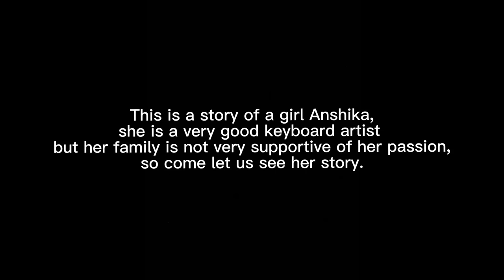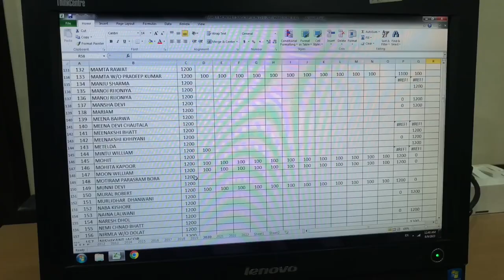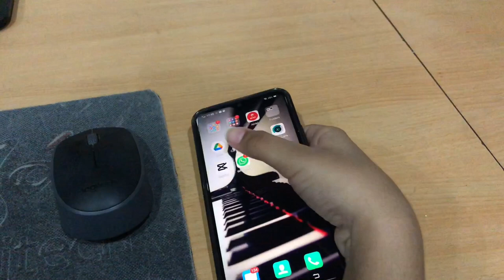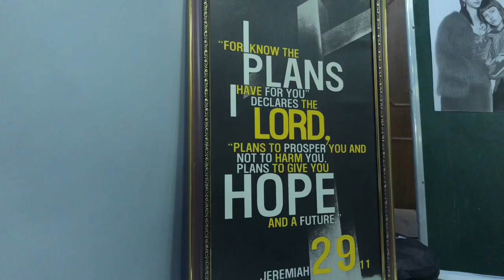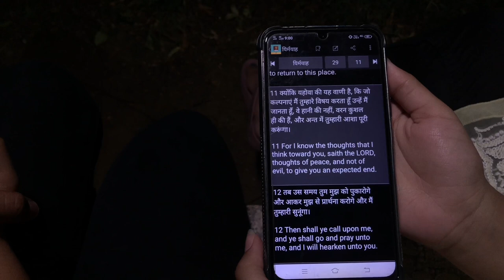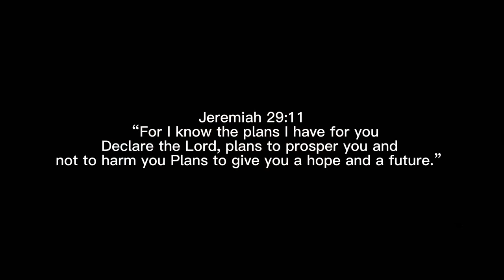Anshika - a film made in India May 2023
Anshika is a film produced in Ajmer City, India as part of a Mobile Filmmaking Workshop by Handclasp Inc.